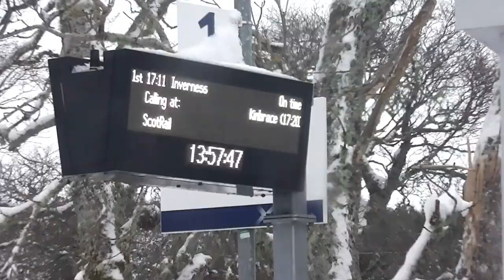Train to Thurso (10)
Through the Scottish highlands and by the coastline.